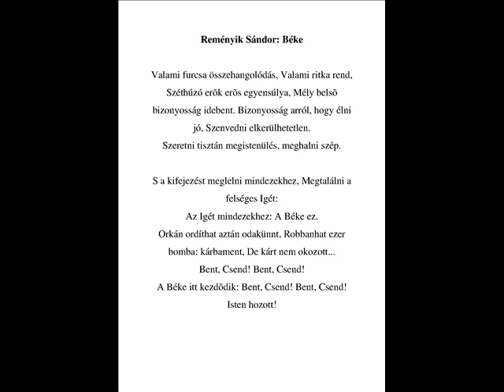Cserta Gábor Dalai